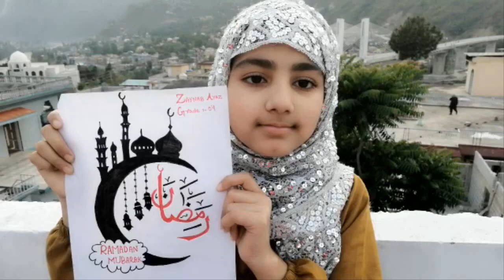Entry # 164 | Zaynab Ayaz | muzaffrabad | AFAQ Ramadan Ka Paigham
This year we came up with this idea of inviting the children of Pakistan (5 – 10 years old) to record a video message (30 Sec to 1 Min Max) for the Muslim World to spend a productive Ramadan.

How To Participate:
Submit your video message through completely filled online registration form
Mention your full name and father name while sending videos on WhatsApp or Email.

If you want to be notified about our upcoming programs for yourself, your children, your family, or your institute, fill up this EOI (Expression of Interest) form.